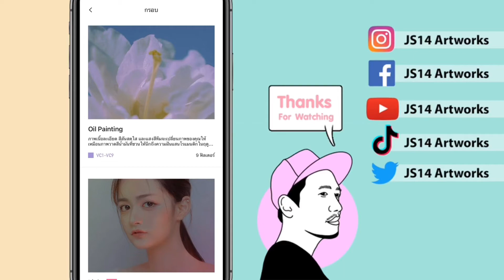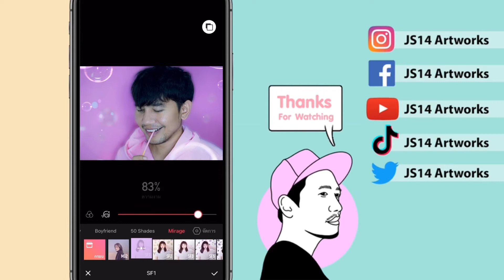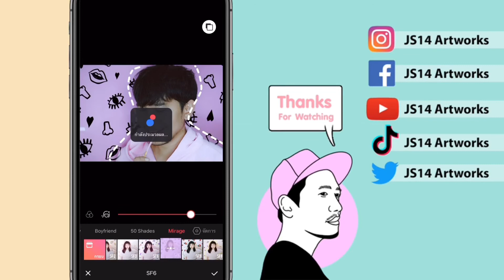Meitu ฟิลเตอร์ลับ ทำภาพลายเส้น แบบน่ารักๆ (meitu tutorial)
🔸วิธีย้ายไลน์ (LINE) จากเครื่องเก่าไปเครื่องใหม่ แบบแชทไม่หาย